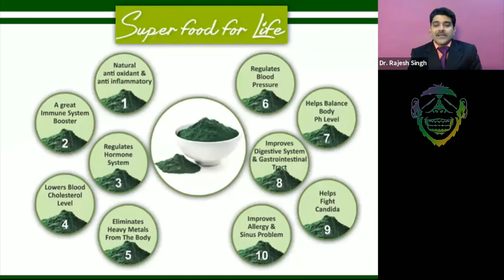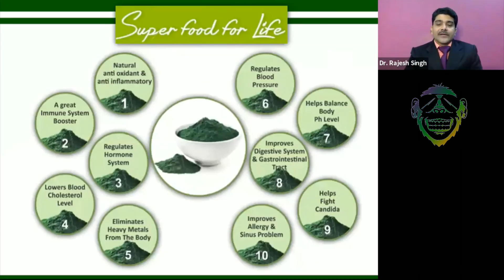10 Benefits of Spirulina in Hindi | Hydraxx Kishore Kumar | Dr. Rajesh Singh NexMoney | Part 4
Hey Guys, Today, I’m extending the conversation further and sharing some information about 10 Benefits of Spirulina in Hindi in this video. - Keep Learning Keep Earning​ ! In this video, you will glad Health Awareness Program by Dr, Rajesh Singh. 😂
Thanks for all the love! Make sure you watch until the VERY END of the video! There's another video coming next week so🔔►►

Do not forget to watch these playlists for more information about Health Awareness Initiative 😇

Call On Below Numbers To Join NexMoneyFamily​​.
Join Nexmoney from Anywhere:- 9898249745

घर से काम करे और लाखों रूपये महीना कमाए | NexMoney Business plan in hindi: -